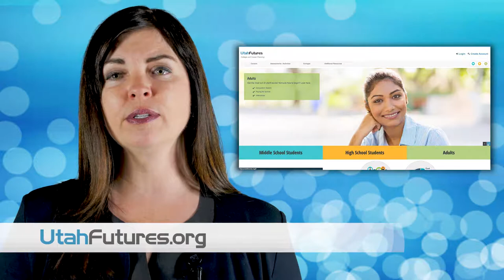Utah Futures PSA: Sandi Pershing